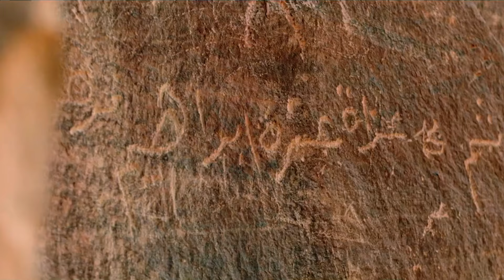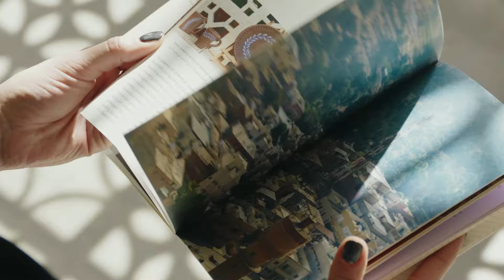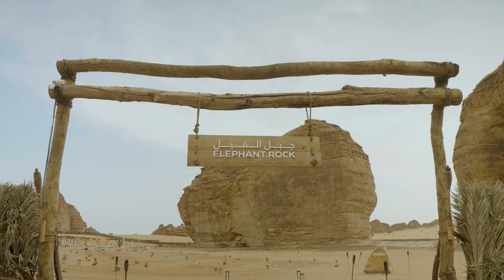AlUla in A Moment With… | The evolution of AlUla and its community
We had the chance to sit down with Mr. Phillip Jones from The Royal Commission for AlUla to discuss how the city presents travellers with a unique fusion of ancient wonders and modern luxuries, seamlessly blending the old with the new.

When Phillip Jones, Chief Tourism Officer of the Royal Commission for AlUla, first heard of the city, he mistakenly thought it was a destination in Hawaii. However, upon visiting, he was captivated by the beauty and vision of the city, with the opportunity to develop its infrastructure, arts, and culture being irresistible.

AlUla, located in the North Medina Province of Saudi Arabia, is a remote area, offering a unique combination of 7,000 years of history and civilisation, with each era leaving its mark. The Royal Commission for AlUla is dedicated to preserving the city's historical and cultural heritage while developing modern infrastructure to attract visitors. Efforts include refurbishing over 800 buildings in the Old Town, transforming them into shops, boutiques, and restaurants, while the local market, or Souq, offers a variety of locally made products, arts, and crafts, appealing to both locals and visitors.